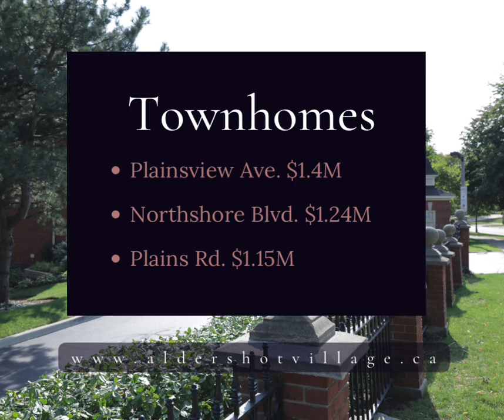2022 - A Year In Review, Top 3 of 3 Sales, Aldershot Village, Burlington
What were the highest sales in real estate for Aldershot Village (south west Burlington)? They might not be the streets you think.